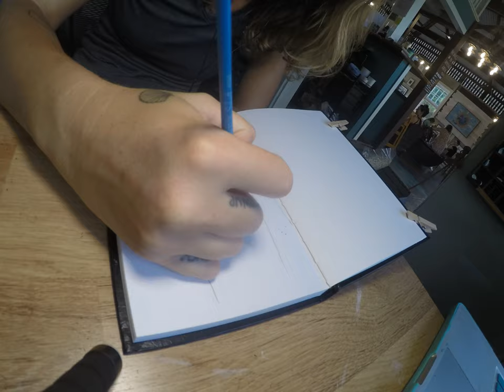Gecko Watercolor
Here is a time-lapse of me painting a Day Gecko in my studio in Hawaii